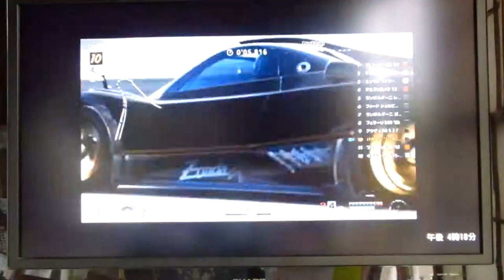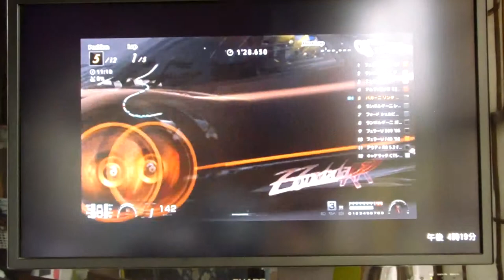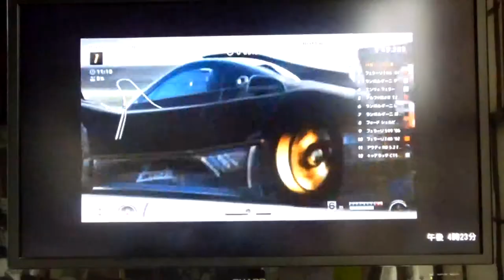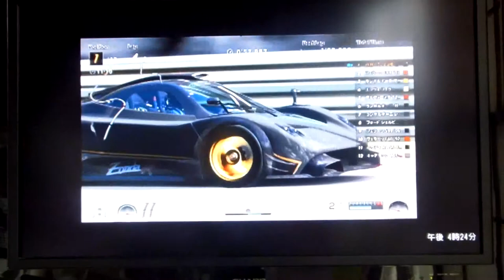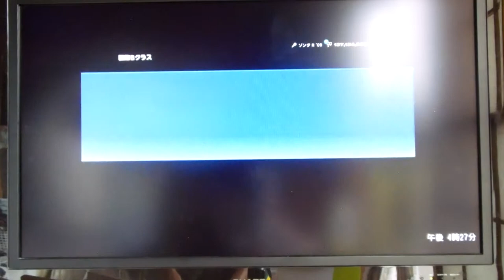GT6 GTオールスターズチャンピオンシップ 5/5 グランバレー パガニー ゾンタR'09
GTオールスターズチャンピオンシップ 5/5
クランバレー・スピードウェイ
パガニー ゾンタR'09
やっと国際B級が終わりましたw